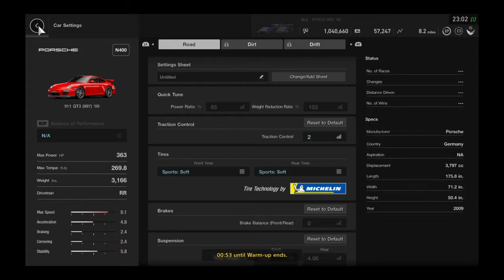Gran Turismo®SPORT: Online Daily Race A - 9/14/2020 - Porsche 911 GT3 (997) '09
My first gameplay yesterday on Daily Race A - 9/14/2020 with Porsche 911 GT3 (997) '09 in WeatherTech Raceway Laguna Seca circuit.